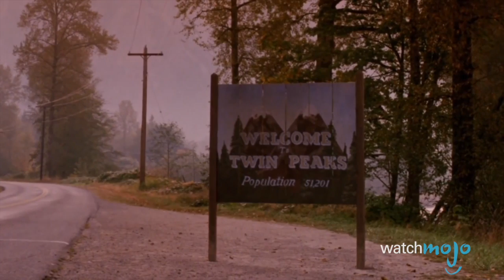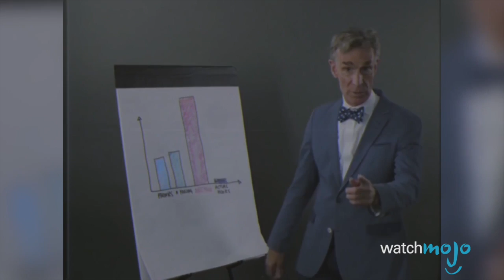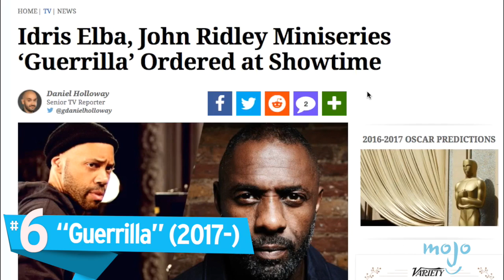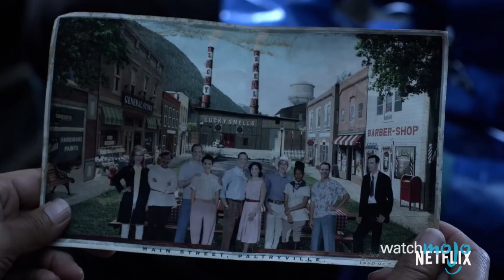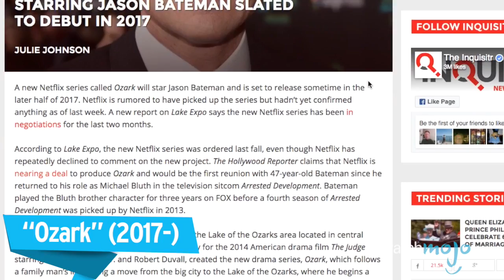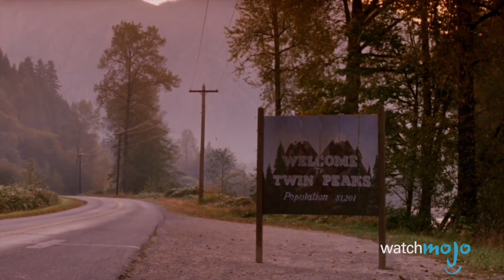Top 10 Most Anticipated TV Shows of 2017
These are the top 10 must watch shows of 2017. With a whole new year comes new seasons of shows to keep an eye on and between Netflix, HBO, Showtime, AMC and every other network out there, it was pretty hard to choose the 10 upcoming shows for 2017. Superhero TV shows like Legion and The Defenders are definitely on a lot of people's radars, and shows like American Gods are bound to make big waves. Join WatchMojo as we count down our picks for the top 10 most anticipated shows of 2017.

00:43 #10. “Legion” (2017)
01:55 #9. “Bill Nye Saves the World” (2017)
02:58 #8. “Gypsy” (2017)
04:00 #7. “Riverdale” (2017)
04:58 #6. “Guerrilla” (2017)
05:48 #5. “American Gods” (2017)
07:01 #4. “The Defenders” (2017)
07:57 #3, #2 & #1: ?